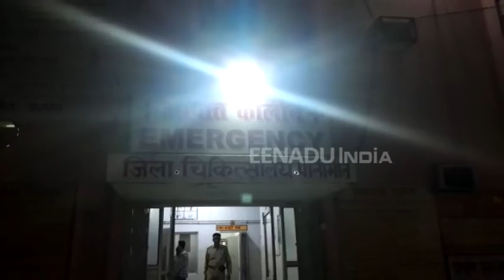रुपयों के लेन-देने में दोस्त ने फेंका तेजाब, गंभीर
पीलीभीत : कोतवाली थाना क्षेत्र में प्रॉपर्टी के रुपयों के लेनदेने को लेकर एक दोस्त ने दूसरे दोस्त पर तेजाब फेंक दिया. मौके पर मौजूद लोगों ने आनन-फानन में व्यक्ति को जिला अस्पताल में भर्ती कराया. वहीं पुलिस ने अस्पताल पहुंचकर व्यक्ति से घटना की जानकारी ली.